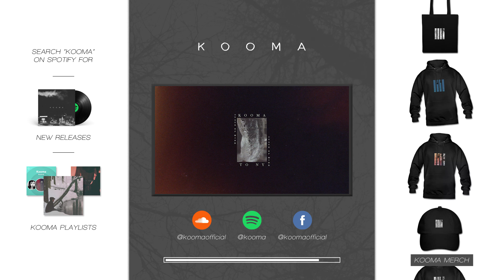Kooma & To NY - State of Mind (Audio)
📝 LYRICS

VERSE 1
Lemme tell you how I’m feeling in this state of mind,
I be feeling a like villain when I’m in my prime,
Blowing up galaxies every time I rhyme,
Some people think being great is a  crime,
They try to talk through my glass, Imma close the blinds,
Imma have the last laugh as I’m sipping the  wine,
With my lady on my side whose more than a dime,
2 souls that came together with stars aligned,
Man I’m colder than  shivers you feelin’ down your spine,
Cause I told you the solar system is deep inside,
Imma keep on shining like that thing up in the sky,
I’m a mix of every single zodiac sign,
Imma get what I want in this world  it’s all mine,
And lead by example  , and this is just a sample,
Of what the hell is going on inside of my mind,
Traveling my greatness to become more divine.

CHORUS
State of mind, State of mind,
Cause Everything is based on your state of mind. (x4)

All I really had to do was look inside,
Now I know that I’m the Greatest of All Time,
Because my soul has created my own gold,
And now digging for mo’ in my muthafuckin’ gold mine,
Let that sun come thro and open up them blinds,
And always be thankful that you’re alive,
Cause everything is based on your state of mind,
Your state of mind,

VERSE 2
Gravity doesn’t exist in my state of mind,
Ready to jump in an abyss but instead I fly,
Take a leap of faith in what I do everyday,
Over this mic I let all of my demons fade away,
I’m standing in acid rain feeling no pain,
The rain is the facet, I wash my hands from all your hate,
Letting it go down the drain as I’m starting my day,
I send hate it from which it came,
To the devil and his flames,
You can’t see my halo cause it’s inside of my brain,
following God’s plans is in my DNA,
I’m a legend that came from the heavens,
With a locked in mentality, no combination to the safe,
A clear mind is how I always navigate,
In this world that can open up the flood gates,
Of all types of things to try to get in my way,
To overcome it all, I elevate my mind state.